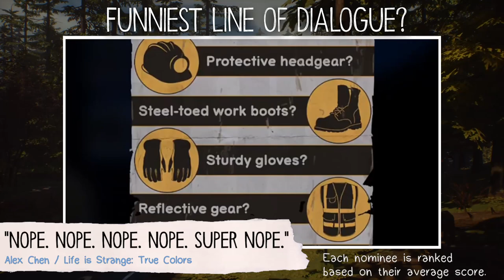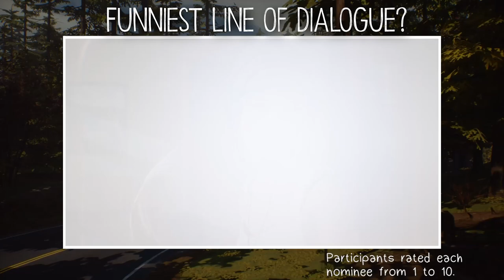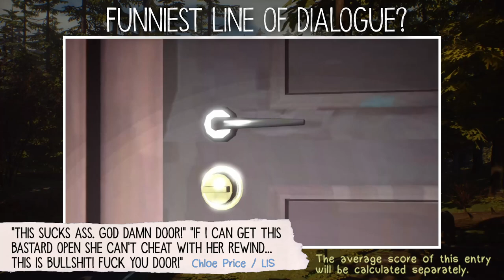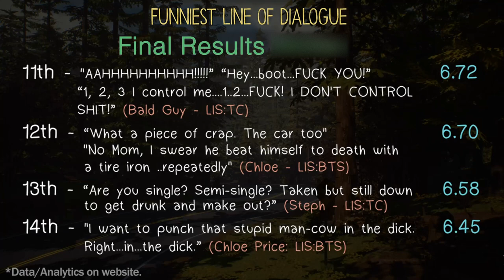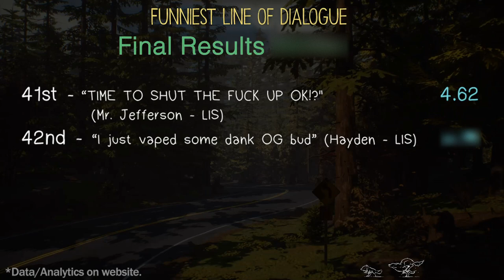(L.I.S.C.A Award) Funniest Line of Dialogue in Life Is Strange series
It's time to announce the winner of the Funniest Line of Dialogue in the Life is Strange series based on the community votes. (162 votes)

Life is Strange Community Awards!